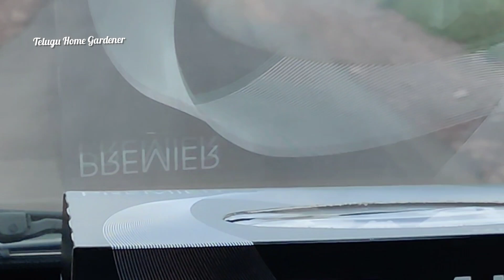Nallamala forest లోనుంచి మాRoadtrip jouney|Nagarjuna sagar Dam view| Travel vlog|TeluguHomeGardener